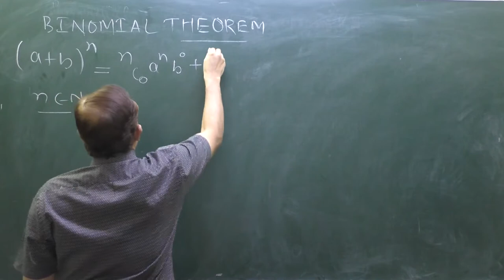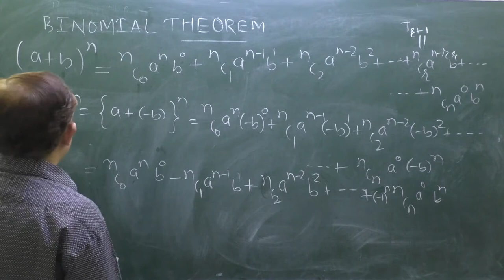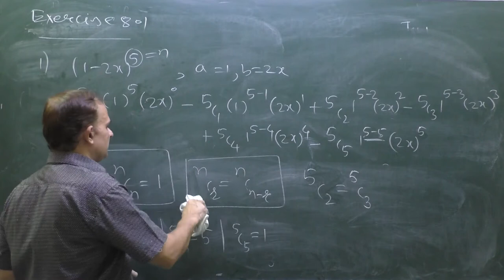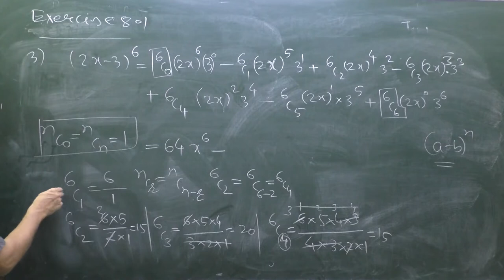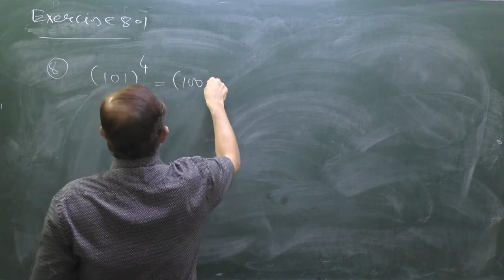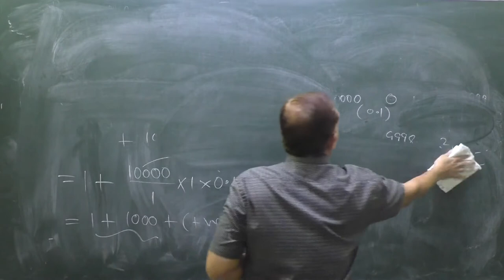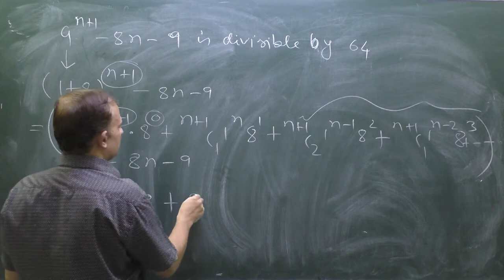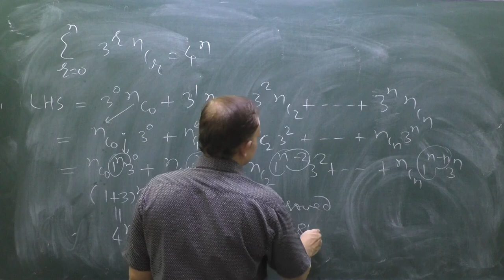Binomial Theorem | Exercise 8.1| NCERT |Class 11